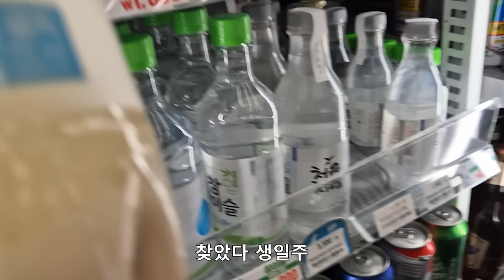38살 혼술인생 홍대에서 새 편의점 뚫었습니다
가게정보
'지에스25 홍대엘리트점'
서울시 마포구 독막로 101 B동 1층

💐악의적인 댓글, 욕설 등은 삭제 및 차단될 수 있습니다💐